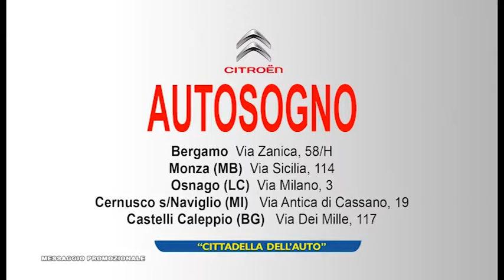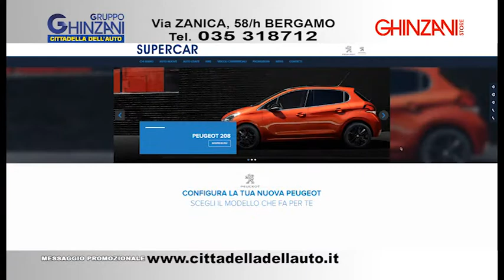Video Cittadella dell’Auto Promo Ottobre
Promozioni vetture Aziendali e Km0 per il mese di OTTOBRE 2019.
cittadelladellauto.it